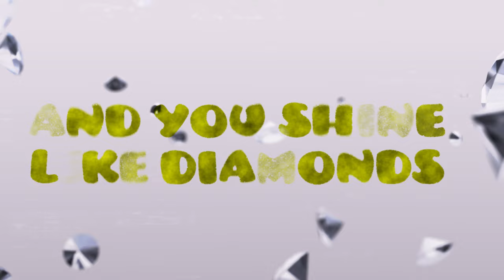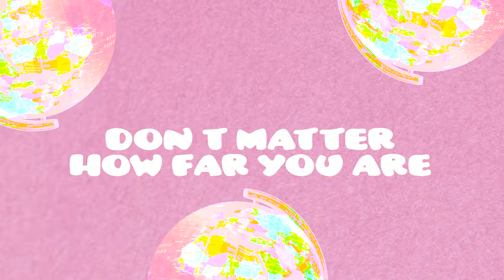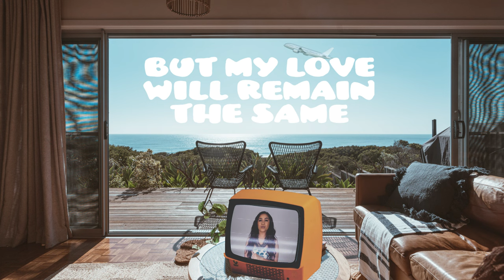Bina Butta - One Call Away